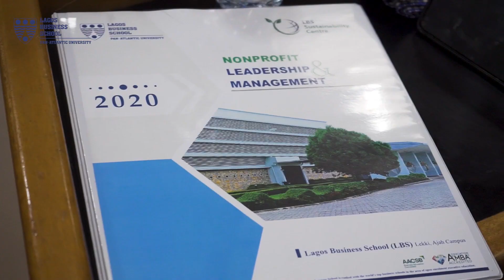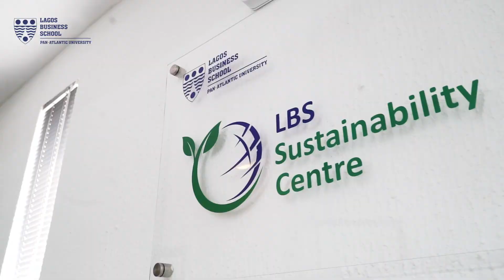LBS Sustainability Centre Non-Profit Leadership Management 2020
The Lagos Business School Sustainability Centre and Ford Foundation West Africa have trained over 200 youth in the civil society sector through the Nonprofit Leadership and Management (NPLM) certificate programme. The programme is designed to provide participants with experience-based insights and expert perspectives on best practices in board governance and management, talent management, fundraising, partnership and more. The aim is to effectively scale and advance their various social projects across Nigeria.